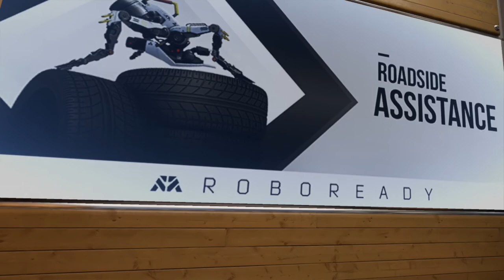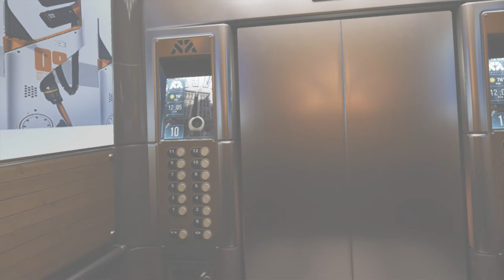FPS GAMEPLAY ROBO RECALL (VR OCULUS RIFT PC)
Cordialement

Thank's everyone.
cordially

Découverte du jeu Robo Recall sur Oculus Rift.
Discover Robo Recall game on Oculus Rift.

Description:
Achetez et activez l'Oculus Touch pour obtenir Robo Recall gratuitement!
Auparavant, dans votre travail, vous utilisiez un stylo. Aujourd'hui, c'est d'une arme dont vous vous servez. De nombreux robots ont un comportement inexplicablement meurtrier, et le service de rappel de RoboReady a décidé de vous recruter. Évoluant au plus près de l'action, vous allez devoir faire appel à votre ruse, à vos réflexes et à tout votre arsenal pour vaincre la révolte des machines.

Robo Recall est un jeu de tir à la première personne en réalité virtuelle utilisant l'Oculus Touch, bourré d'action et au gameplay addictif. Obtenez le meilleur score en mêlant créativité au combat et adresse au tir, et téléportez-vous dans les rues de la ville tout en évitant les balles. Détruisez vos adversaires robots interactifs et utilisez leurs pièces pour repousser les assauts de l'ennemi. Débloquez, personnalisez et testez vos armes avant de relever des défis qui vous obligeront à faire étalage de tout votre talent!
Buy and activate the Oculus Touch to get Robo Recall for free!
Previously, in your work, you used a pen. Today is a weapon you use. Many robots have an inexplicably deadly behavior, and the RoboReady callback service has decided to recruit you. Evolving closer to the action, you will have to use your cunning, reflexes and all your arsenal to defeat the revolt of machines.

Robo Recall is a first person shooter in virtual reality using the Oculus Touch, action packed and addictive gameplay. Get the highest score by mixing combat and shooting skills, and teleport yourself around the city while avoiding bullets. Destroy your opponents interactive robots and use their pieces to repel the assaults of the enemy. Unlock, customize and test your weapons before taking up challenges that will require you to flaunt all your talent!